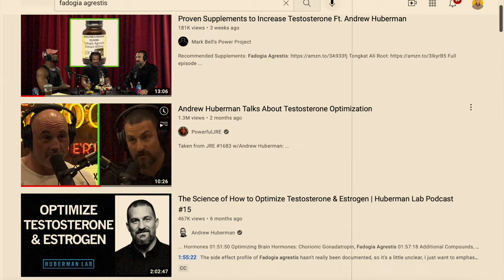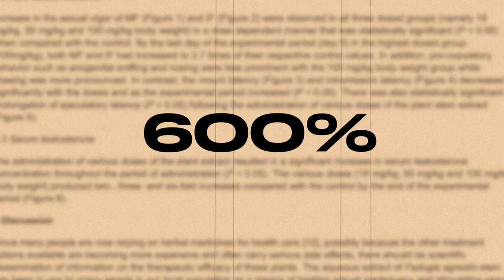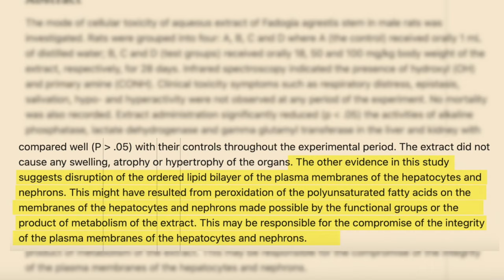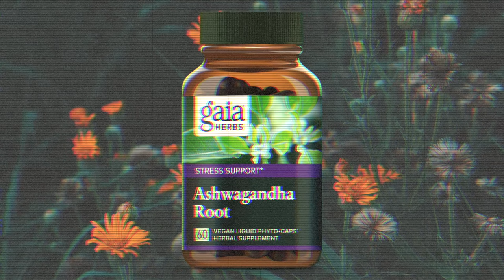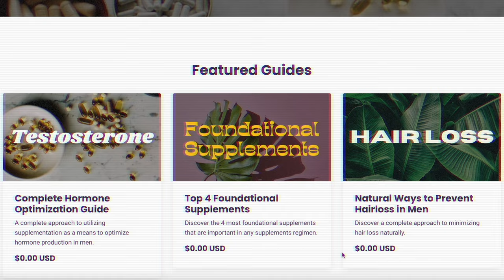Fadogia Agrestis | The Toxic Testosterone Booster + Safe Alternatives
Fadogia Agrestis Review

Fadogia Agrestis has been getting a lot of attention lately. In this week's video, we are going to take a look at the dark side of this Fadogia Agrestis, and whether or not you should be taking it.

Please Don't take anything in this video as personal medical advice. If you have any health concerns please contact a qualified healthcare provider.